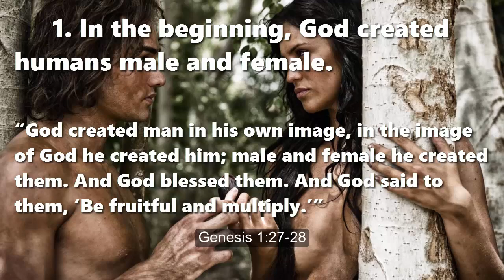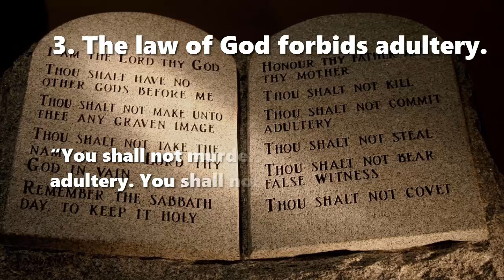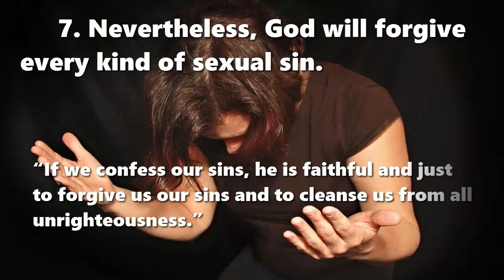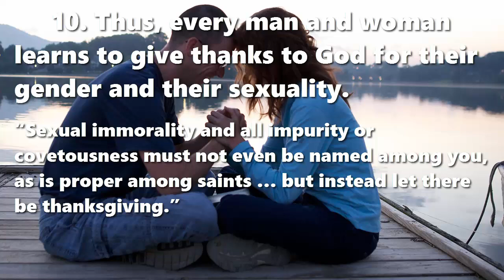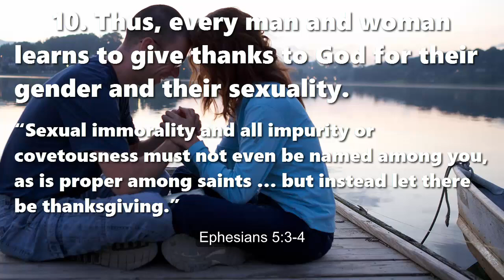Vive la Difference! Ten biblical truths about gender and sexuality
Vive la Difference!
Ten biblical truths about gender and sexuality
Quotations taken from the English Standard Version (2001)

1. In the beginning, God created humans male and female. Genesis 1:27-28

2. From the beginning, God decreed that men should marry women. Genesis 2:24

3. The law of God forbids adultery.  Exodus 20:13-15

4. God detests men or women cross-dressing. Deuteronomy 22:5

5. God forbids bestiality. Leviticus 18:23

6. God condemns those who practice homosexuality. Leviticus 20:13

7. Nevertheless, God will forgive every kind of sexual sin. 1 John 1:9

8. God radically changes those who abandon sexual sin.  1 Corinthians 6:9-11

9. The Holy Spirit of God grants self-control to those who trust him.  Galatians 5:22-24

10. Thus, every man and woman learns to give thanks to God for their gender and their sexuality. Ephesians 5:3-4